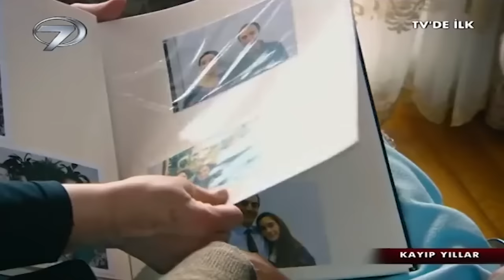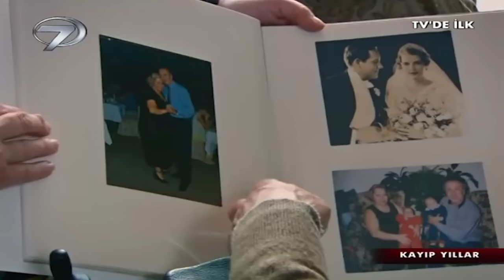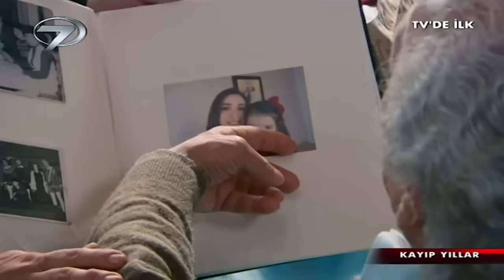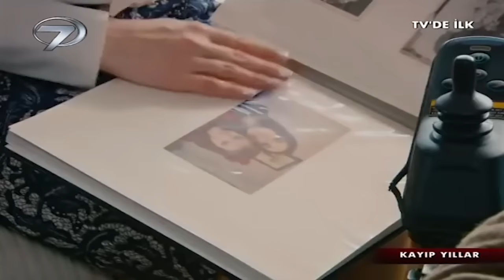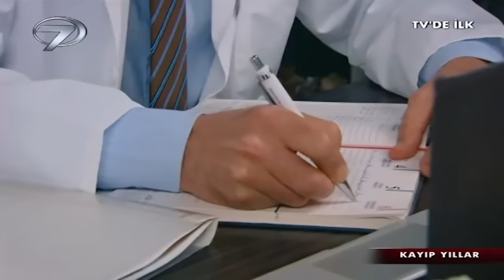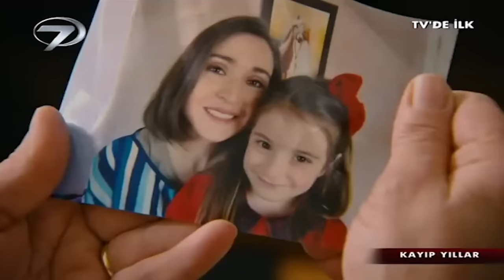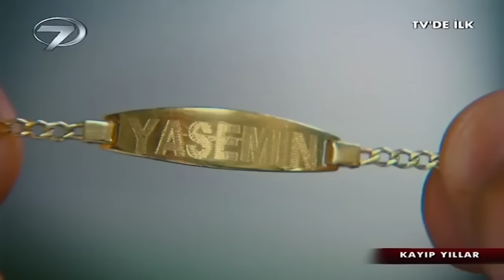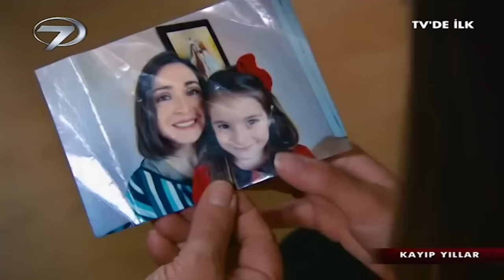Kanal 7 TV Filmi - Kayıp Yıllar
Varlıklı bir göz doktoru olan Arif’in, on beş yıl önce kaçırılan kızı Yasemin, günün birinde ansızın çıkagelir. Arif kızının kaçırılmasından sonra eşi Zehra’dan ayrılmış, birkaç yıl sonra yeniden evlenmiştir. Yeni eşi Süreyya’dan da, bir kızı olmuştur. Kızı Gülşah, oldukça sorunlu bir çocuktur. Yasemin’in yeniden hayatlarına girişiyle Arif’in aile hayatındaki bütün dengeler değişir. Gülşah, Yasemin’i bir türlü kardeşi olarak kabullenmemekte, her gün başka bir sorun çıkarmaktadır. Kızını korumak isteyen Süreyya ise Arif’e Yasemin’i evden uzaklaştırması için baskı yapar. Arif, ailesi ve kızı arasında bir seçim yapmak zorunda kalır. Yasemin ise kaçırılmasının arkasındaki sırları kimseye anlatmamakta, gerçek ailesinden uzakta geçirdiği yılları sır olarak saklamaktadır. Bir süre sonra Arif, kızı Yasemin’in on beş yıl önce kaçırılmasının arkasında yatan korkunç gerçeği öğrenir. Yasemin’in kaçırılmasında eşi Zehra ile evliliğine başından beri karşı olan ölmüş annesi ve hala hayatta olan babasının parmağı olduğunu öğrenir. Daha da kötüsü eşi Süreyya her şeyi başından beri bilmektedir, fakat Arif’le evlenmek istediği için olan biten her şeye sessiz kalmıştır. Felçli olan ve artık konuşamayan babasından da cevap alamayan Arif, on beş yıldır bir yalanı yaşamaktadır. Bu sefer vermesi gereken karar eskisinden de zordur.

Yönetmen: Betül Durmuş, Yapımcı: Armağan Pertez, Senaryo: Damla Sevipten, Görüntü Yönetmeni: Sinan Onur,  Oyuncular: Süreyya Gürsel Evren, Müge Esmeray, Zeynep Artanoğlu, Sadettin Kanpalta, Sinem Turlin, Kıvılcım Kaya, Aynur Alp, Şahin Genç, Cansu Bolcan, Akın Akbulut, Yapım: 3E Medya, 2013